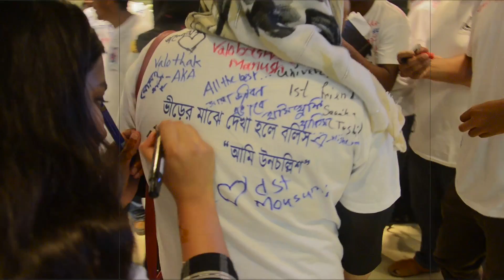Bondhu | 39 Batch Rag Day Song!